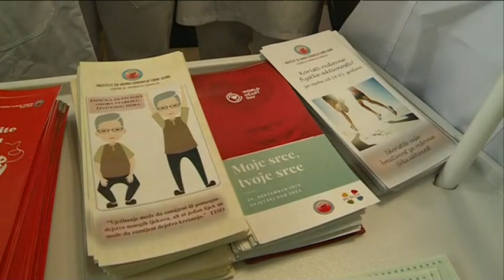BOJE JUTRA - Nacionalni dan kontrole duvana - dr Jelena Bojović